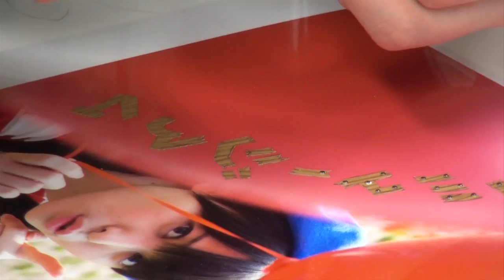矢島舞美 『マイミュージアム スペシャルDVD』 ダイジェスト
矢島舞美『マイミュージアム スペシャルDVD』受注開始！
2013年5月6日（月・祝）23:59まで！

2013年5月27日にワニブックスから発売される"矢島舞美フォトブック「マイミュージアム」のメイキングを含むスペシャルDVDをe-LineUP!にて期間限定受注販売開始！

今回のフォトブックは、彼女が自らの手で写真に装飾を施すという今までとは一風変わった作品になりました！
漆黒の沼に浮かぶ月、砂漠のオアシス、舞い落ちる雪、お菓子の家. 。
矢島舞美の手によって彩りを与えられた写真は、それ自体が1つの"作品"となりました。
そんなフォトブックの撮影風景や写真へのデコレーション作業などを収録したスペシャルDVDを発売！！真剣に作業に没頭する矢島舞美の表情をとらえた貴重なDVDです。

‹矢島舞美フォトブック ＆ DVD　W購入者抽選イベントのお知らせ›
今回、矢島舞美自身が装飾を施した数々の作品を直接皆さまにご覧頂く為にイベントを企画しました。

4/17〜5/6 e-LineUP!にて受注販売の矢島舞美DVD「マイミュージアム スペシャルDVD」と
5/27発売のフォトブック「マイミュージアム」（ワニブックス）を"ワニブックス オンラインストア"にてご購入頂いたお客様を対象と致しましたW購入者抽選イベントを実施致します！

※5/27発売のフォトブック「マイミュージアム」（ワニブックス）は、"ワニブックス オンラインストア"で購入された方（5/15ご注文分まで）のみが対象となりますのでご注意下さい。

‹イベント日程›
2013年6月30日（日）東京開催を予定